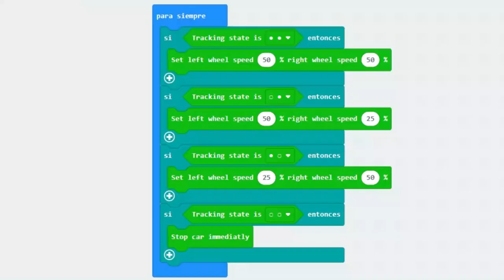micro:Taller con micro:bit. Proyectos para el aula con CuteBot. Siguelíneas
En algunas instalaciones robotizadas, existen robots que se desplazan de forma autónoma siguiendo líneas marcadas en el suelo. Para el transporte robotizado, entre distintas dependencias, se utilizan líneas de diferentes colores según su destino.

Los módulos sigue-líneas están compuestos por dos sondas; cada una tiene un emisor y un receptor de infrarrojos. La cantidad de luz reflejada dependerá del color de la superficie sobre la que se refleja. Sabiendo que colores oscuros absorben la luz y los claros la reflejan, se puede predecir el color de la superficie sobre la que se encuentra cada una de las sondas.

Objetivo.
Construir y programar un robot, que recorra una línea de color negro marcada sobre una superficie de color claro. Si el robot se sale de la línea debe detenerse.